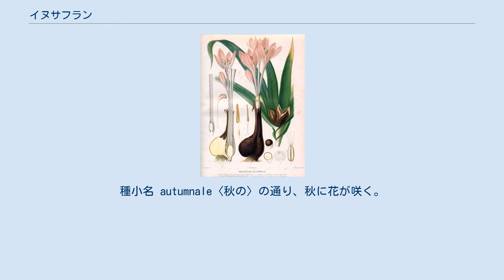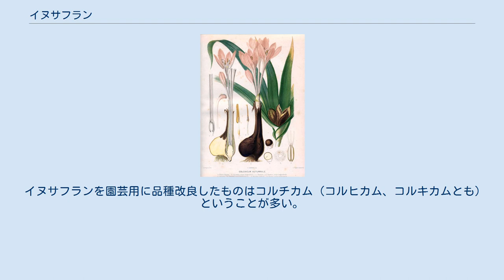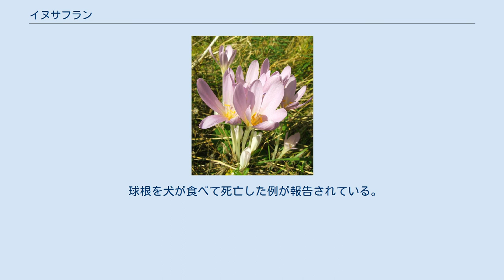イヌサフラン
イヌサフラン Colchicum autumnale はイヌサフラン科の植物である。
かつてはユリ科に分類されていた。
ヨーロッパ中南部から北アフリカ原産。
種小名 autumnale〈秋の〉の通り、秋に花が咲く。
なお名前に「サフラン」と付き見た目も良く似ているが、アヤメ科のサフランとは全く別の植物である。
 イヌサフランの球茎（球根）や種子にはコルヒチン（colchicine）という物質が含まれている。
この物質は痛風薬としても薬事法で認可、販売、処方されている。
コルヒチンは人体には猛毒物質であるので専門家の処方が必要。
また植物の細胞分裂に影響を与えて倍数体にする作用があり４倍体の作成や、種子を作らない3倍体品種の作成などといった品種改良に使われる。
 医学・薬学方面ではイヌサフランをコルヒクム、種子をコルヒクム子、球根をコルヒクム根ということがある。
 猛毒。
日本の有毒植物の代表格であるトリカブトが、2006年から2016年の間に3人の死者を出しているのに対し、イヌサフランは同じ期間に6人の死者を出しており、誤食による食中毒が発生しやすい植物とされる。
 イヌサフランの葉は時に食用の山菜であるギョウジャニンニクと、鱗茎はジャガイモやタマネギと間違えられることがある。
また、ミョウガに間違われた事例もあった。
イヌサフランは上記のとおりコルヒチンを含んでおり、これを誤って摂取すると下痢、嘔吐、皮膚の知覚麻痺、呼吸困難を発症し、重症の場合は死亡することもある。
またサフランと似ているため、花柱を乾燥させた物がスパイスや鎮静・鎮痛・通経薬として使用できると誤認しての中毒例もある。
 イヌサフランを園芸用に品種改良したものはコルチカム（コルヒカム、コルキカムとも）ということが多い。
 コルチカムは球根草であるが、球根を土に植えなくても秋になると花が咲くという変わった性質がある。
葉は開花後に出てくる。
日当たりのよい室内などに球根を置いて、花を鑑賞してから土に植えても全く問題はない。
土に植えておくと自然分球して殖えていく。
 球根を犬が食べて死亡した例が報告されている。
土に植えない、または室内などに球根を置いて花を咲かせる場合は特に注意が必要である。